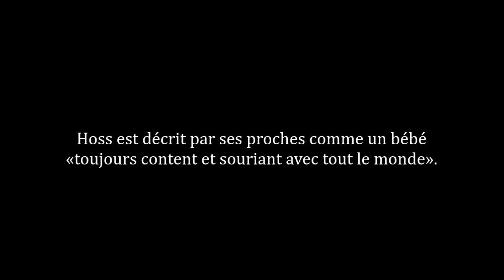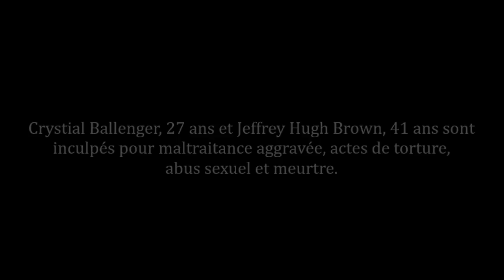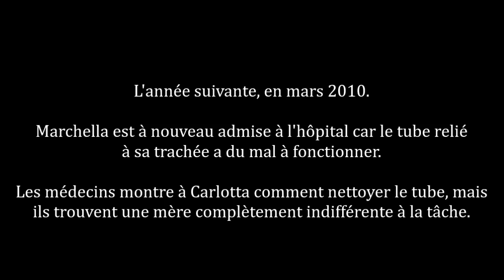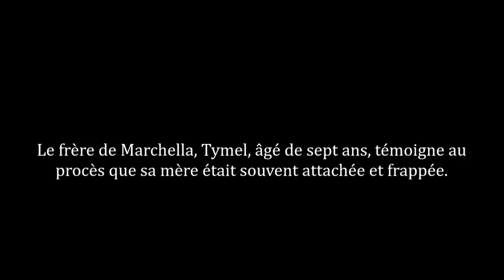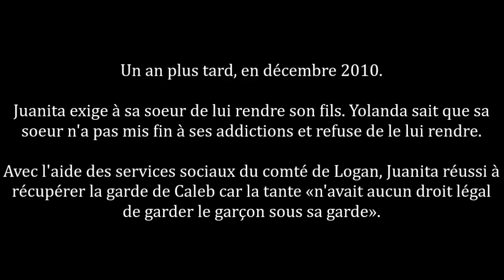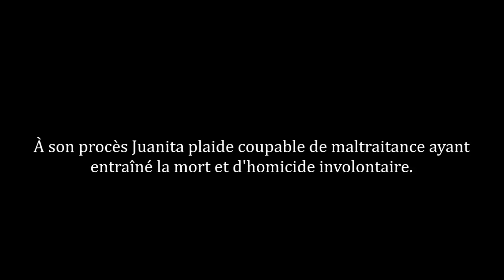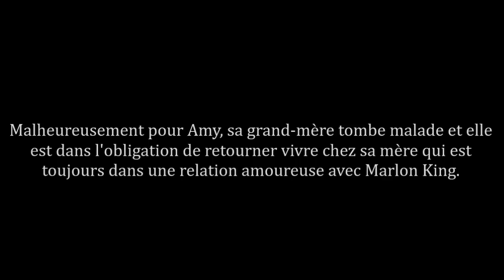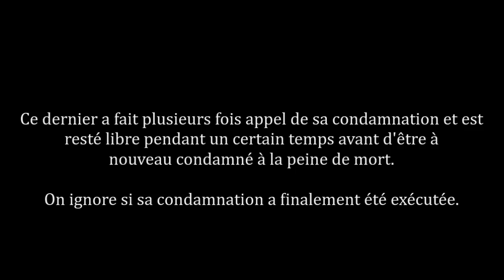Les histoires de Hoss, Marchella, Caleb et Amy (2022)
⚠️CERTAINES PHOTOS PEUVENT HEURTER LA SENSIBILITÉ D'AUTRUI⚠️
⚠️CETTE VIDÉO CONTIENT DES RÉCITS POUVANT HEURTER LA SENSIBILITÉ D'AUTRUI⚠️

Si vous êtes témoins de maltraitance ou si vous avez des doutes, vous pouvez appeler le 119 «Allô enfance en danger». C'est un numéro gratuit, joignable 24h/24h et 7j/7. L'appel peut rester anonyme si vous le souhaitez et il n’apparaîtra sur aucun relevé téléphonique.

Personne n'a à culpabiliser en signalant un cas de maltraitance physique, psychologique, sexuelle ou de la négligence. L'erreur est humaine, mieux vaut prévenir que guérir. Un enfant maltraité ne parle pas, parlez pour lui. Faites La différence.

Le 119 est un numéro national. Il est joignable de toute la France et des Départements d’Outre-mer (Guadeloupe, Guyane, Martinique, Réunion, Mayotte). Pour plus d'informations